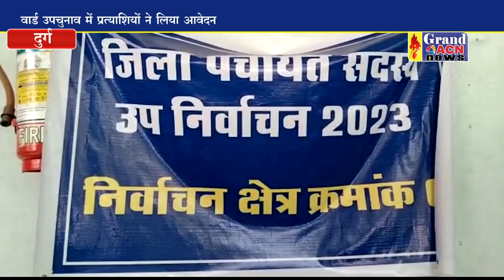वार्ड उपचुनाव में प्रत्याशियों ने लिया आवेदन